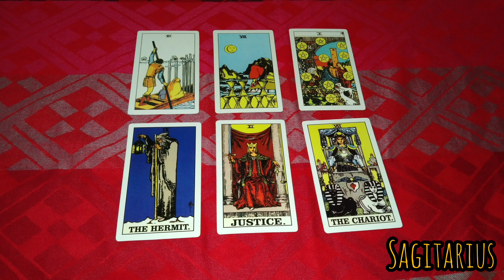Sagitarius hari ini 4 Mei 2023 kabar bahagia datang sebentar lagi ❤️